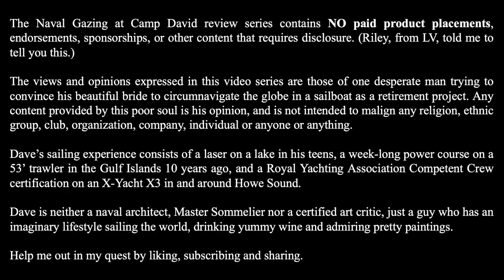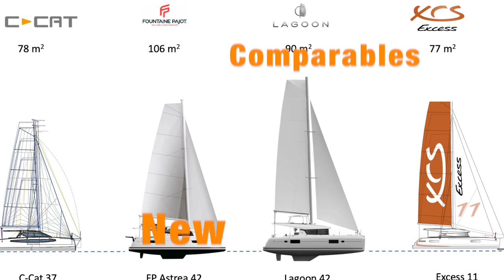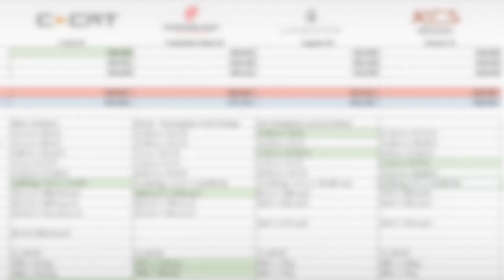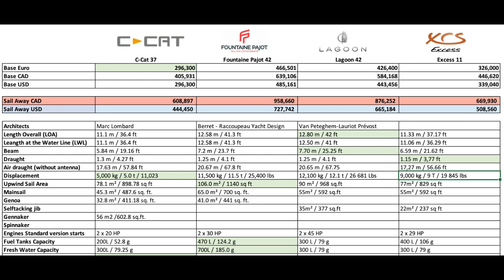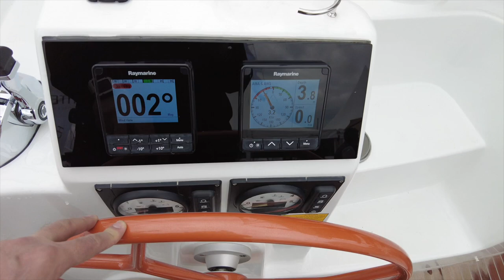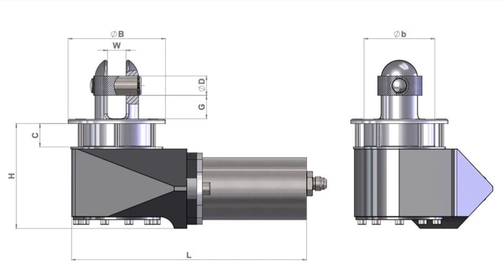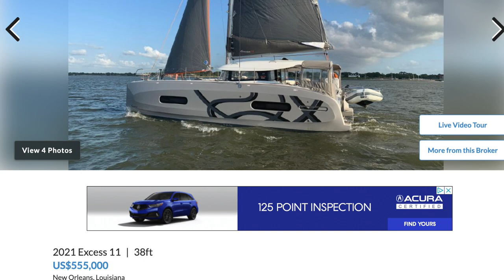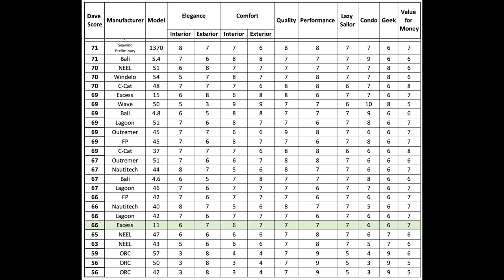The Faster Cruising Cat - Excess 11 Tour and Review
Excess 11

Last Week: Neel - 4 Rue Virginie Hériot 17000 La Rochelle, France
This Week: Lagoon - 162, Quai de Brazza, 33000 Bordeaux, France.
Winery: 1186 Rte de Castres, 33650 Saint-Morillon, France

Complete Data Source: CatamaranShow.Com

Welcome back to Naval Gazing at Camp David.

This week's guest yacht is a the next generation of a new brand from the world's largest catamaran manufacturer.

The Excess 11!

Today we are going to

1. Review its specifications, pricing and layout against three similar new vessels
2. Do a full tour asking, "What would Sylvia say?"
3. Naval Gaze at an innovation and/or adjustment that might make life aboard easier
4. Have a look at the used market for 3-5 year old comparables
5. And finally give it a "Dave Score" and compare the result with all our previously reviewed yachts.

All this fun will be sandwiched between a wine pairing from the same region as the guest yacht and a look at a favorite sample of art from the same region. Yachts, waves, ideas, wine and art…what a civilized way to spend 30 minutes, so let's get going…

Starting high above Vancouver Canada, we fly East across North America and across the Atlantic  to the north western shores of France and the home of last times yacht at the Neel ship yards. From here we hop south down the coast to the Lagoon/Excess yards where the new 11 is built. Finally we head further south to our wine pairing this week, Château Villa Bel-Air Graves 2016.

Château Villa Bel-Air is located in the Southern part of Graves, in the parish of Saint-Morillon, near La Brède. Villa Bel-Air's buildings have been listed as part of France's historical monuments and are a perfect illustration of the French Revolution period.

In 1988, the Cazes family, already owners of Châteaux Lynch-Bages and Les Ormes de Pez, bought Villa Bel-Air. Jean-Michel Cazes undertook an important programme of restoration and enlisted Daniel Llose (General Technical Manager for the Cazes family) and Guy Delestrac to improve the vineyards. The old parcels of land, which had been pulled out, were replanted and the property was equipped with a new drainage system.
The production at Villa Bel-Air is done with great care and the wines are traditionally fermented in stainless steel. After blending, the wines are oak aged for 12 to 15 months and each barrel is racked every three months. The wines produced are supple, elegant, well balanced and display luscious tannins.

Innovation Corner

Art of the Region:
View of part of the port and the docks of Bordeaux, known as the Chartrons and Bacalan, Oil painting on canvas made in 1804 by Pierre Lacour Pere (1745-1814). Born: April 14, 1745, Bordeaux, France
Died: January 28, 1814, Bordeaux, France.

Pierre's first artistic studies were in the workshop of the engraver, André Lavau (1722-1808). In 1764, he went to Paris to continue his studies with the painter, Joseph-Marie Vien. He was awarded second place in the Prix de Rome of 1769. He spent some time in Rome sometime around 1771 and became an Agrégé at the Académie nationale des sciences, belles-lettres et arts de Bordeaux [fr] in 1772. Two years later, he was named an Academician.

His first exhibit at the Salon came in 1796; the same year he was named a corresponding member of the Académie des beaux-arts. Three years later, he was elected to the Academy of Sciences.. In 1801, he founded the Musée des beaux-arts de Bordeaux and became its first Curator.[3] In 1803, he became a Professor and, from 1804 until his death, served as the Director of the School of Painting and Design.

In addition, he was placed in charge of restoring the Palais Rohan.